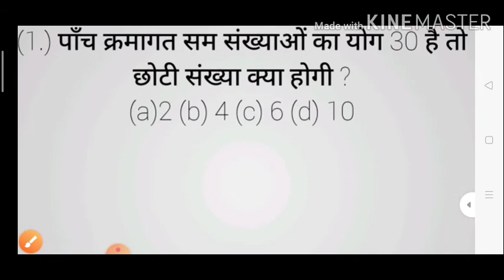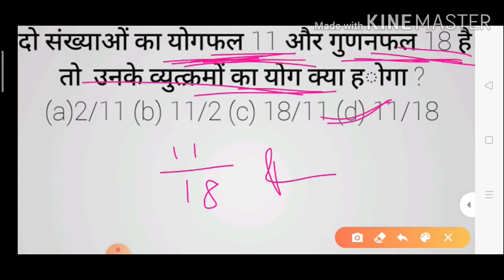Number system || संख्या पद्धति || v.v.i प्रश्न || पार्ट- 6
hlo friends.
is video me maine math ke vvi questions easy tricks ke madhyam se bataya hai .ye hamara part 6 hai .isse pahle 5 part upload kar diya hai .yadi abhi tak aaplogo ne nhi dekha hai to channel ke playlist me jakar dekh le. yadi video achi lge to pls. video ko like, share aur channel ko subscribe kare. thanx for watching. jai hind.